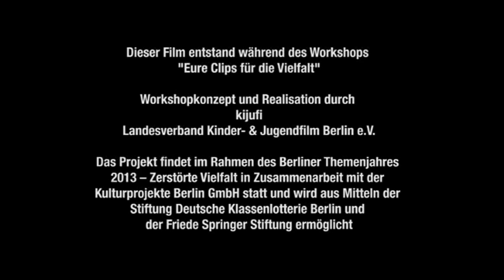kijufi 8 Uhr abends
Im Rahmen des Themenjahres „Zerstörte Vielfalt“ veranstaltete kijufi vier Projekttage an Berliner Schulen (Sophie-Charlotte-Oberschule, 10. ISS Steglitz, Rahel-Hirsch-OSZ), in denen insgesamt 19 Kurzfilme unterschiedlichster Art entstanden ((Zeichen-)Trick-, Dokumentar-, Werbe-, Greenscreen- und Kurzspielfilm). Jeder Projekttag wurde von vier Medienpädagogen / Filmemachern geleitet. Es nahmen ca. 100 Jugendliche teil.